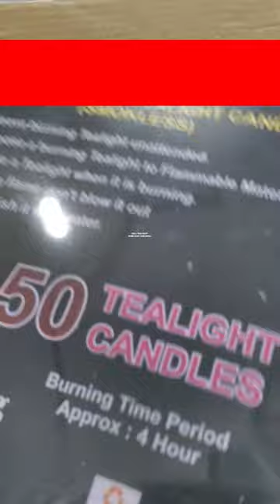Best Price Diwali Wholesale Items | Wax Tealight Candle Wholesale | Made in India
All India Delivery Available. Buy Wholesale Items at best prices.

wax candle,
wax candle wholesale,
tealight candle wholesale,
diwali decoration,